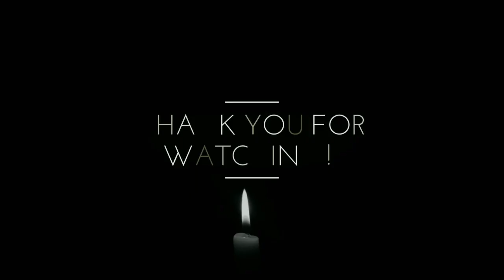President HH & the First Lady donated hampers to CHRISTMAS Babies in KALOMO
Republican President Hakainde Hichilema and the First Lady Madam Mutinta Hichilema present hampers to Christmas babies in Kalomo.